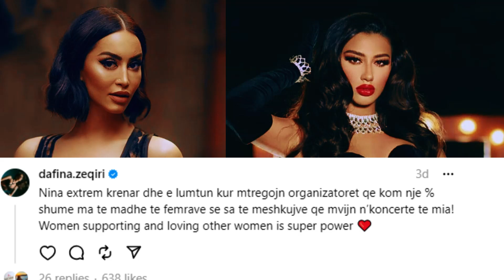Melinda Ademi ‘shpërthen’ ndaj Dafina Zeqirit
Këngëtarja e famshme shqiptare nga Kosova, Dafina Zeqiri, këto ditë ka qenë një nga emrat më të permendur në media si dhe ne rrjetet sociale.
Kjo gje ndodhi per arsye të një zënke virtuale me partneren e reperit Ledri Vula, Sara Hoxhën, pasi disa vite më parë Dafina ka qene e lidhur me Ledrin.

Ju lutemi pelqeni dhe shperndani videot tona!

Fakte, Kuriozitete, Video interesante, etj. Ju ftojme te na ndiqni ne YouTube.